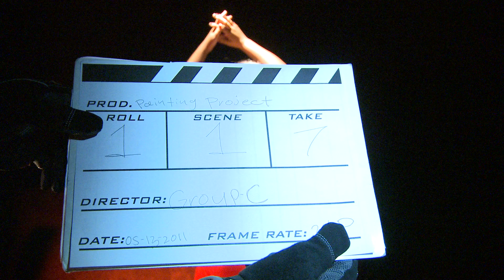Bringing a painting to life